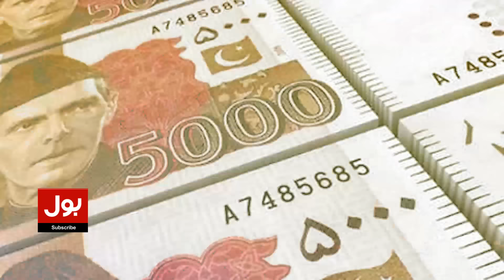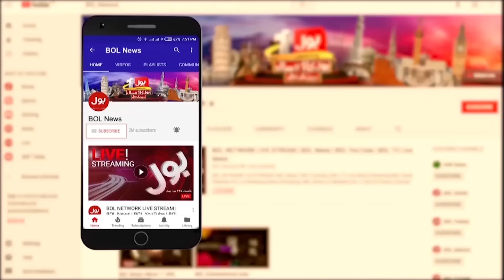Billions of Rupees Salary but No One Interested to Work | Interesting News | BOL News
Millions of Rupees Salary but No One Interested to Work | Interesting News | BOL News